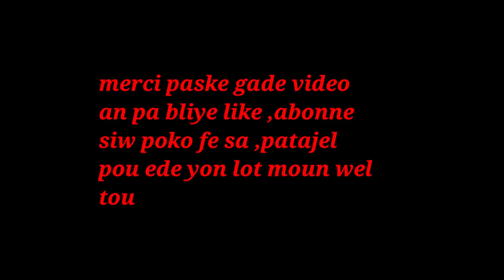SAW DWE KONNEN OU MENM KAP FE BAGAY NAN TOU DEYE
klike sou link sa pouw we pati 1 an SAW DWE KONNEN OU MENM KAP FE BAGAY NAN TOU DEYE